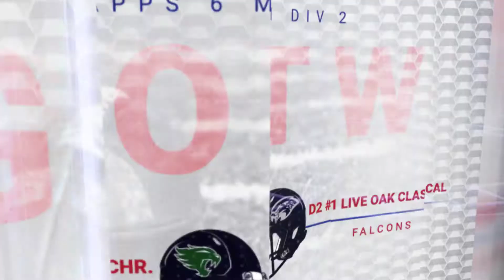Football Games of the Week - Week 1